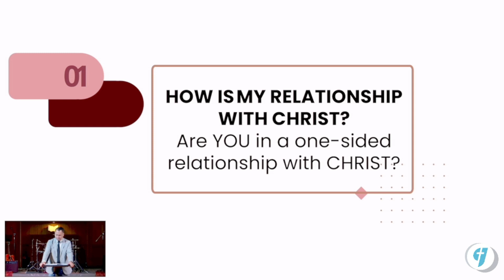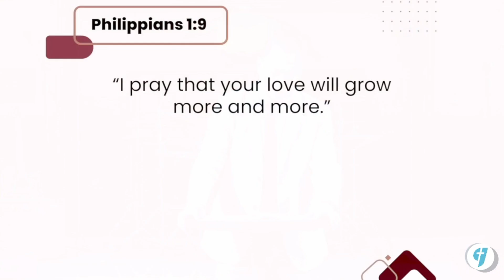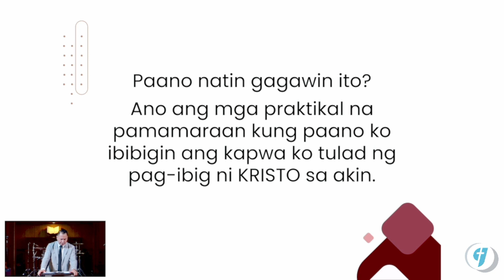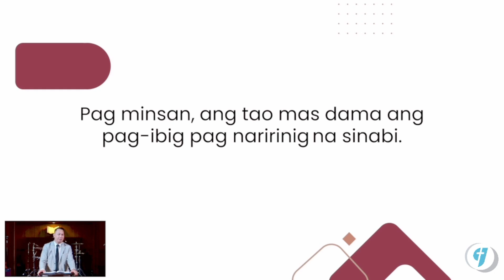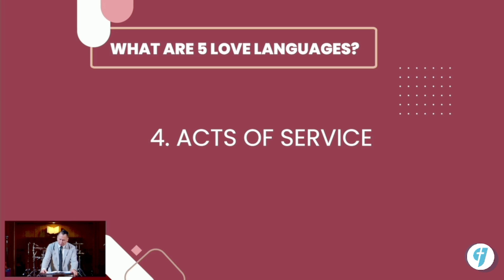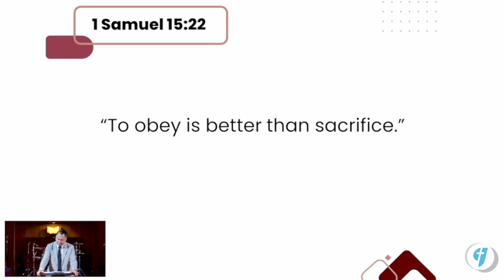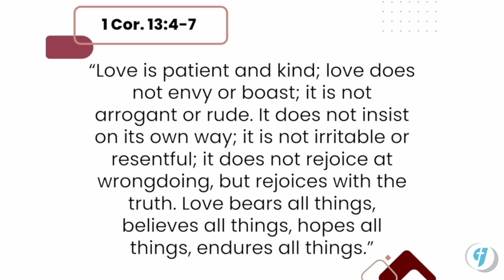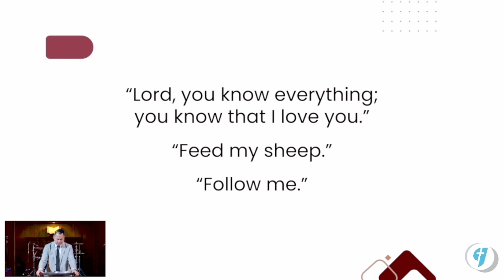Unrequited Love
How is your relationship with Christ, with your family, loved ones, and friends? How do you show that your love is growing more and more?

Verse: Philippians 1:9